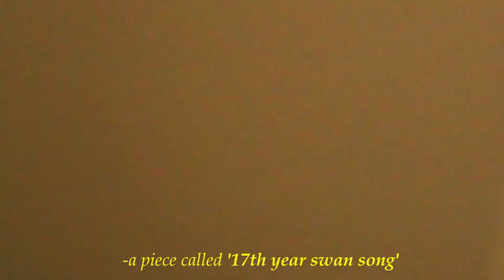-paint with me/ watercolour/ cotton buds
-hey! Howaya
today I'll be making a piece called '17th year swan song' and you are going to join me in making the piece.
It was really fun making this video and pretty interesting too!
anyways stay safe and God bless!
Music from:
- Hoogway x Nowun - Inhale